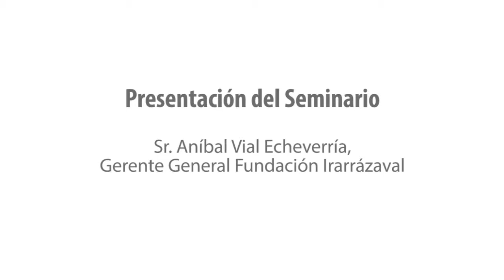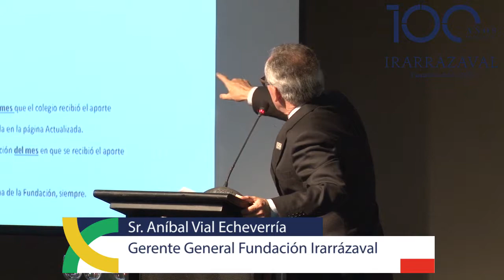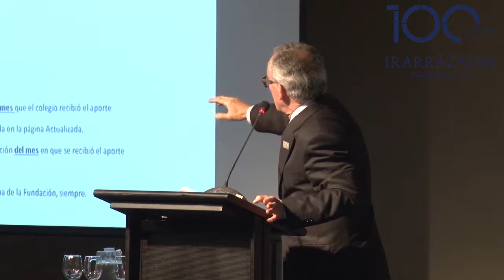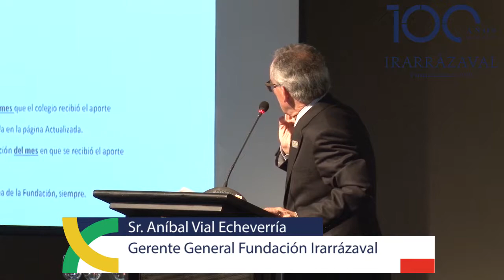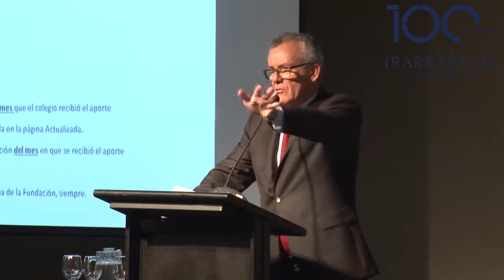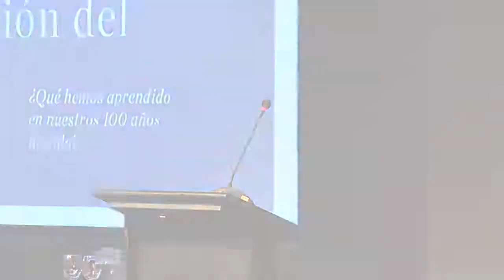Sr. Aníbal Vial Echeverría, Gerente General Fundación Irarrázaval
Presentación de Aníbal Vial Echeverría, Gerente General Fundación Irarrázaval, en el  “XX Seminario Claves para la Educación del Futuro: ¿Qué hemos aprendido en estos 100 años de vida?” de la Fundación Irarrázaval.

En el encuentro realizado los días 8 y 9 de agosto en Santiago, participaron más de 200 directivos de los colegios que componen la RED de la Fundación Irarrázaval a lo largo de todo Chile.